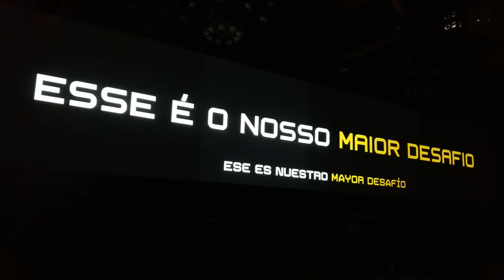Avance presentación de la nueva llanta MICHELIN PILOT SPORT 4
Avance presentación de la nueva llanta MICHELIN PILOT SPORT 4 desde Campina, BRAZIL.